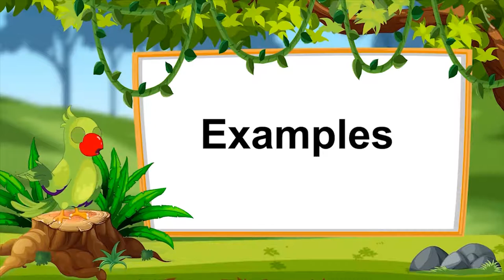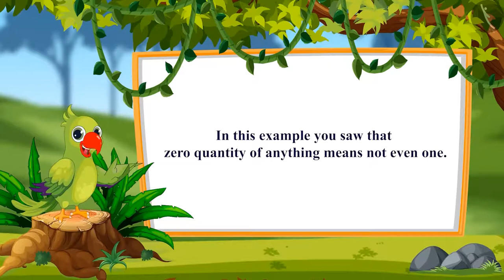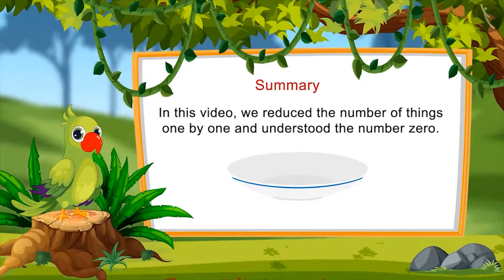Class 1 Maths Chapter 2 'Numbers from one to nine' (Part 8) Meaning of Zero cbse ncert